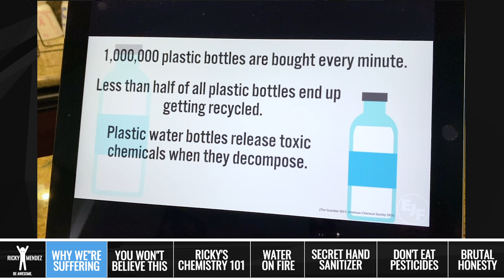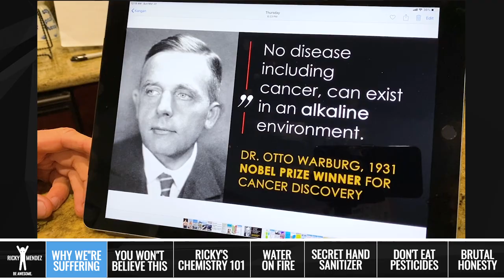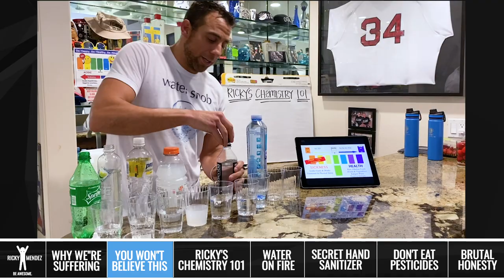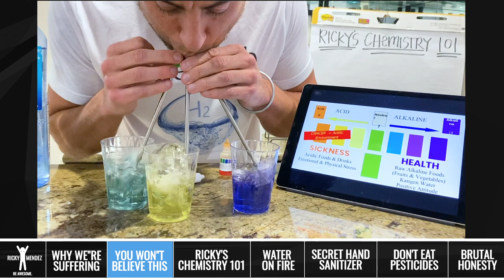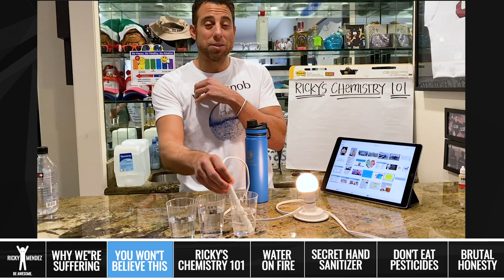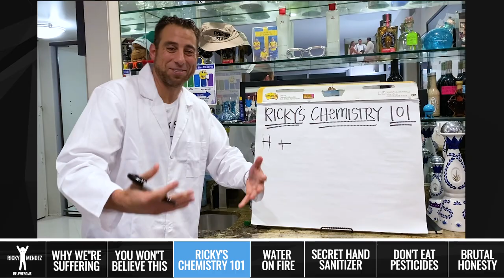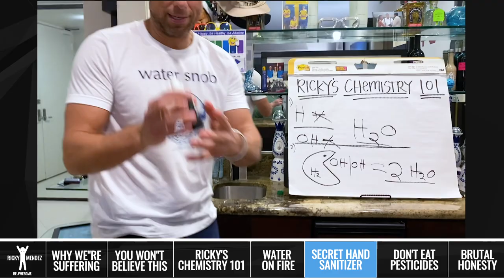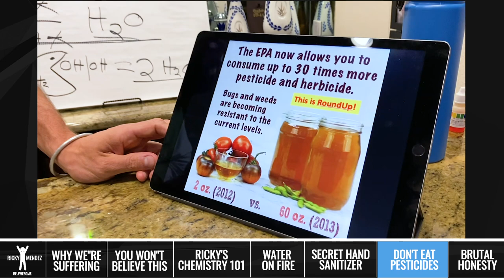Invest in your vitality and the planet.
This is a movement. We believe in a healthier brain, body and planet. Our bodies are up to 70% water and our brains up to 80%. Water is the conduit that allows our electrical communication to happen within our body. What kind of water do you drink? Liquid Gold or liquid trash?

There are 1,000,000 plastic bottles purchased every minute. Less than half of these get recycled and they release toxic chemicals when they decompose. We have produced 8.3 billion metric tons of plastic since the 1950's. - Environmental Justice Foundation

We want to do our part for greater health and a greater tomorrow.